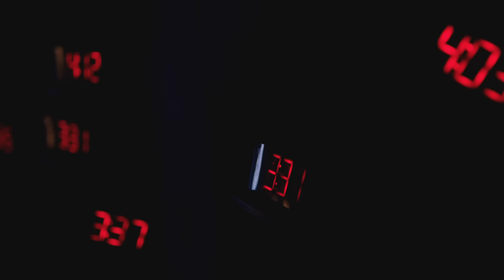Khalid, Kane Brown - Saturday Nights REMIX (Official Video)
"Saturday Nights” (Remix) by Khalid & Kane Brown

Lyrics:
All the things that I know
That your parents don't
They don't care like I do
Nowhere like I do
And all the things that I know